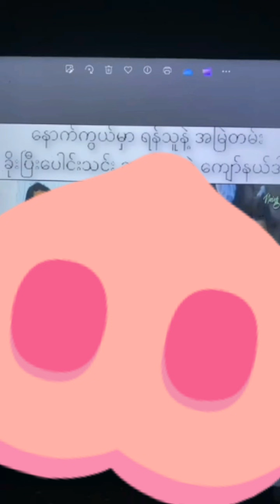KTLA အပါ Karen Hero ဟဲကးလံ😉